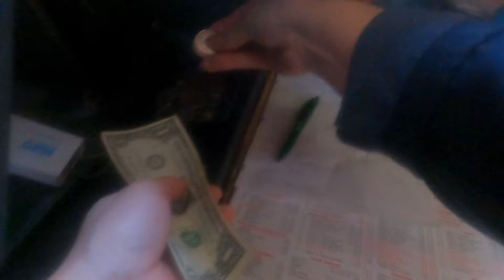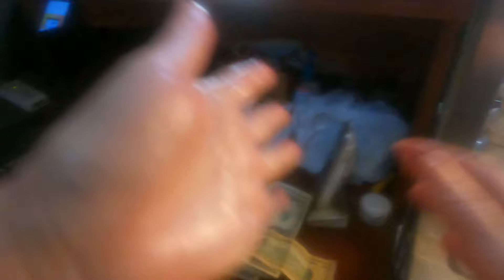美国纽约，星期五是一周里最忙碌的一天，学生爆满，客厅都坐不下。